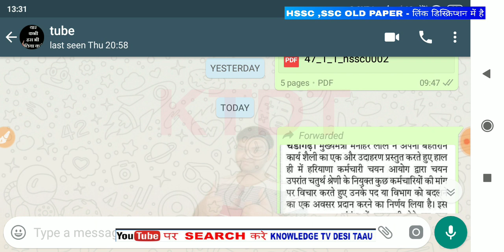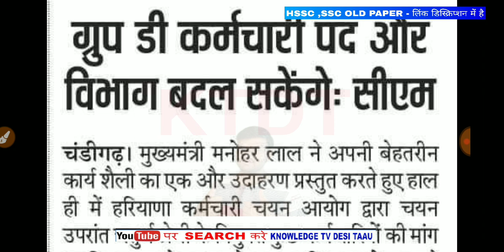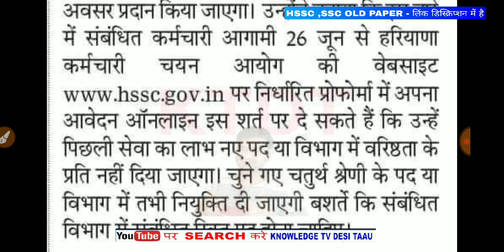हरियाणा group डी भर्ती वालो के लिए तोहफा - मुख्यमंत्री ने की घोषणा -KTDT